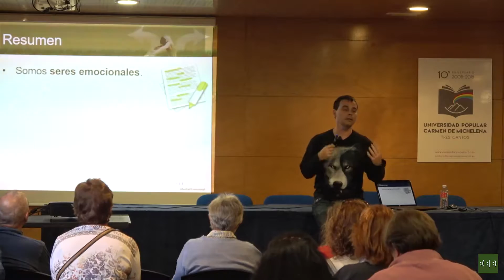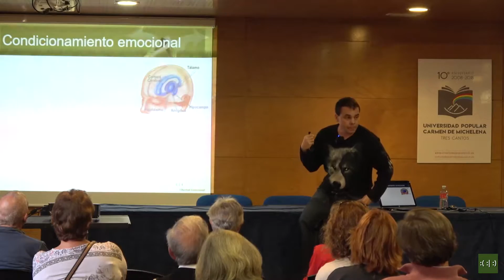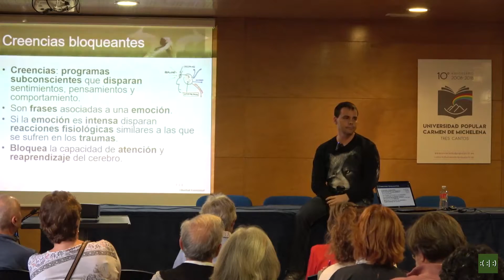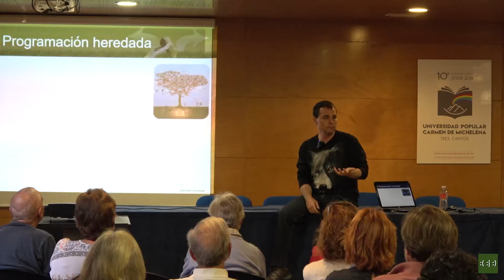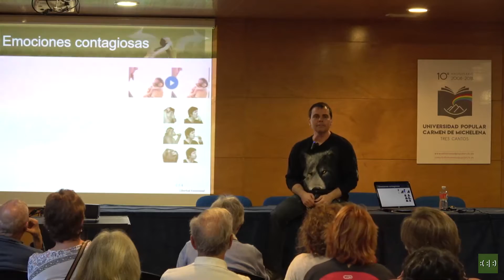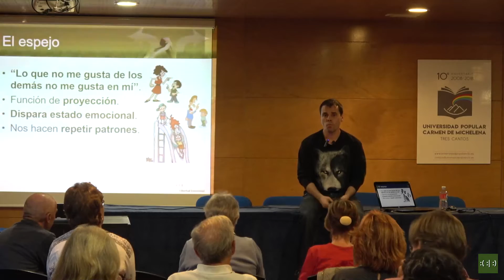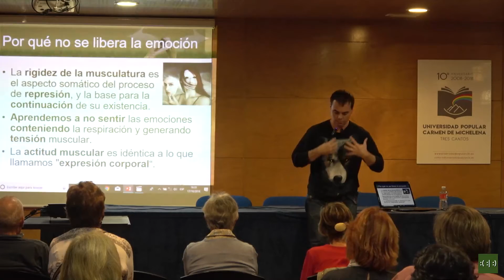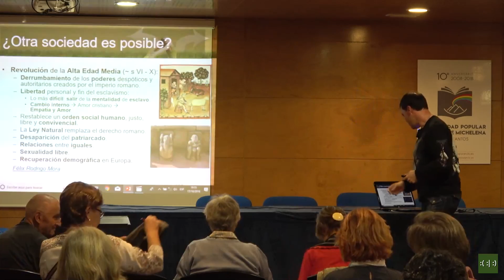Seminario de Libertad Emocional 3/9: Relaciones y sexualidad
Ponente: Francisco Vinagre, Físico y Terapeuta.
Tema: Tercera sesión del Seminario de Libertad Emocional
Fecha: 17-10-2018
Lugar: Universidad Popular Carmen de Michelena, Tres Cantos
Resumen:
Las relaciones y la sexualidad tienen un componente imprescindible: la emoción. Sin ella no sentiríamos ningún deseo de entablar la más mínima conversación con otra persona, siendo ésta la responsable de quién nos gusta y nos disgusta o cómo nos comportamos con los demás. Pero todas esas emociones que nos despiertan los otros han sido heredadas o programadas durante los primeros años de nuestra experiencia vital, bloqueando la capacidad de libre decisión.
Aplicar las herramientas de desaprendizaje emocional a nuestras relaciones nos dará la libertad de decisión, de la que muchas veces carecemos, y la posibilidad de deshacernos de nuestras represiones sociales y sexuales, llevándonos a una vida mucho más placentera.